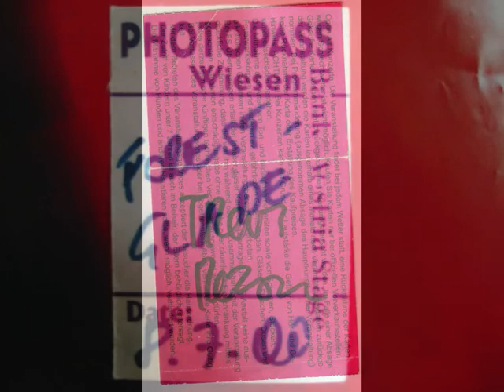Nine Inch Nails @ the Forestglade festival , Wiesen , Austria 8th of july , 2000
its just a slideshow of pictures of my first ever NIN gig ..
it was 10 years ago today :)
that was before the "digital camera era"
made these with a very basic compact camera in front of the stage during the first 3 songs
(Head Like a Hole / Terrible Lie / March of the Pigs) .